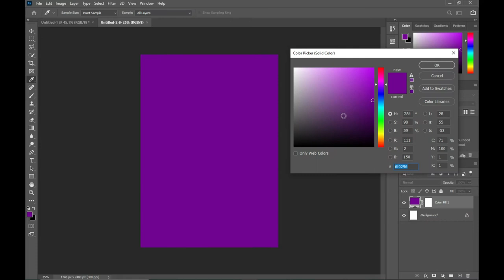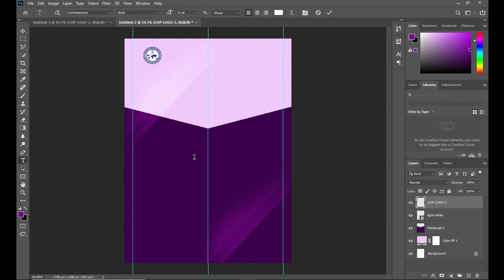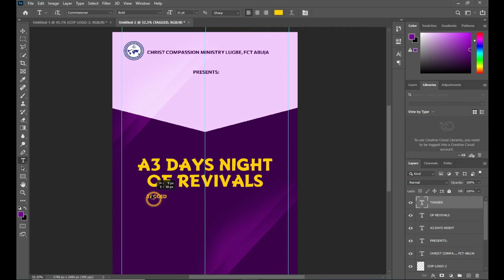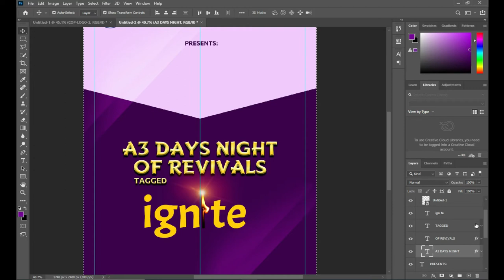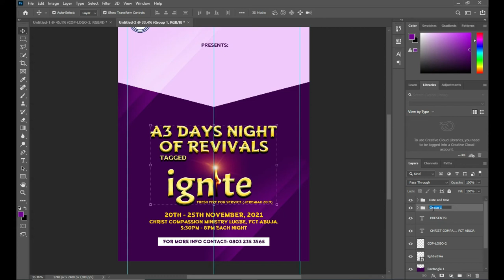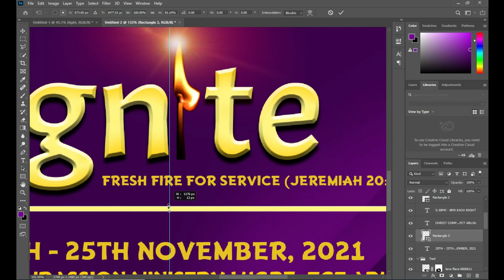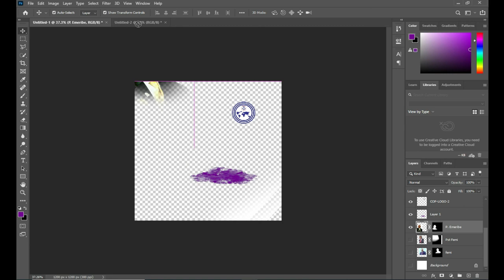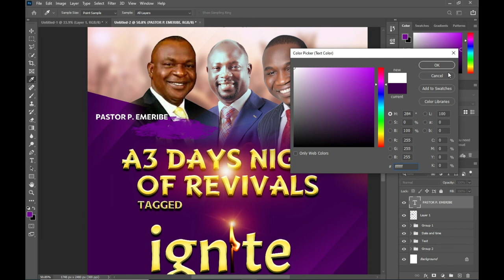CHURCH FLYER | HOW TO DESIGN CHURCH FLYER | CHURCH FLYER DESIGN IN PHOTOSHOP TUTORIAL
In this tutorial you will learn the step-by-step on how to design a church flyer using photoshop.